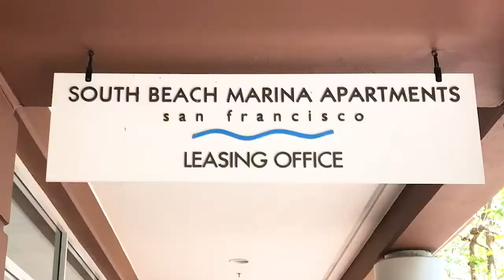SBMA San Francisco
SBMA in San Francisco